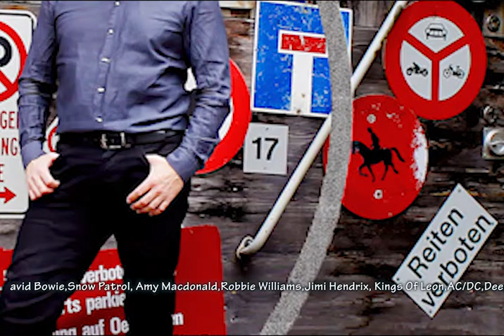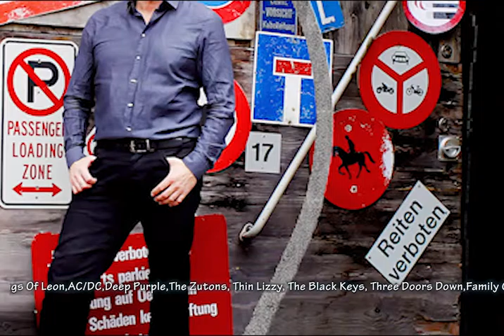The Fabulous MT`s !!......Schweizer Duo, Musik Demo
Beste Unterhaltung an Ihrem Anlass bieten wir mit unserem abwechslungsreichen
Rock, Pop, Indie Repertoire!
Für Jung und Alt, für Teenies und Junggebliebene.
Wir freuen uns, Ihnen einen unvergesslichen musikalischen Rahmen zum Fest zu bieten und empfehlen uns für Hochzeitsfeste, Geburtstagspartys ,Firmenevents, Jubiläen, Vereinsanlässe, Dorf- und Stadtfeste, Fasnachts- und Silvester-Partys, Winterevents im Skigebiet, Vernissagen und überall, wo gute Rock,Pop Musik dazugehört.! :-)